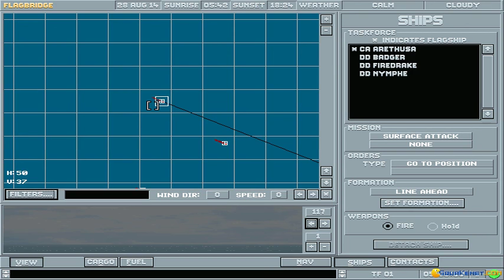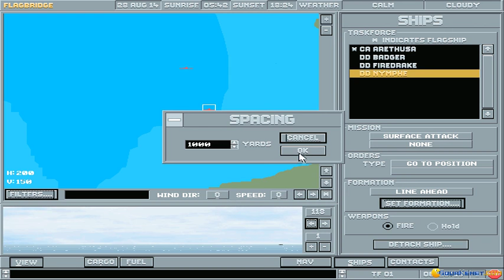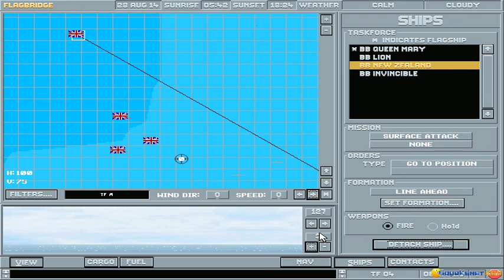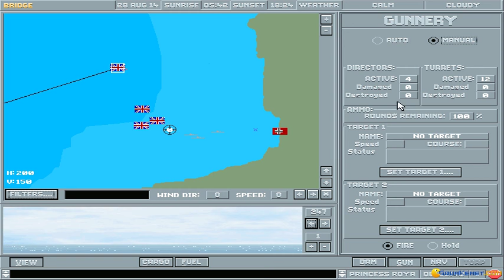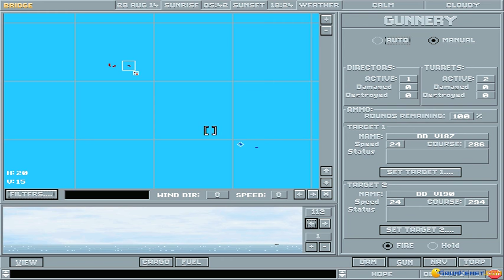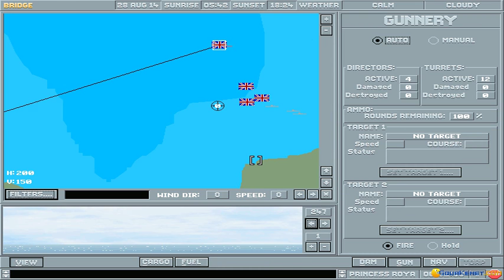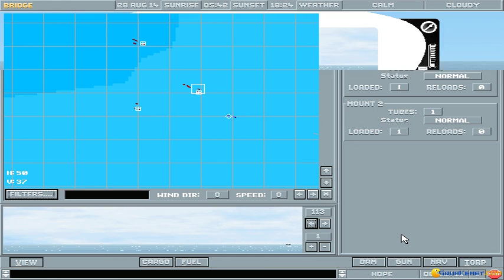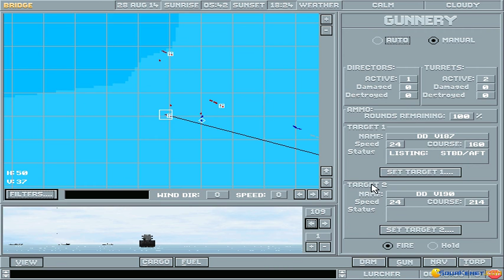Great Naval Battle 5 gameplay (PC Game, 1996)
Introduction and gameplay for Great Naval Battle 5, Dos PC game produced by SSI in 1996
The Complete Great Naval Battles: The Final Fury is the fifth installment of Strategic Simulations Advanced Simulator Series. There is a wide range of scenarios, plus a surprisingly easy to use scenario generator/editor.